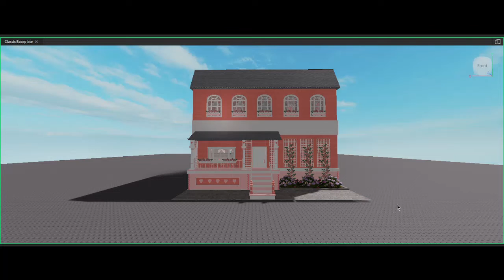POV: BOT MAKER HOUSE HAS CLONES (SHES A IMPOSTER)